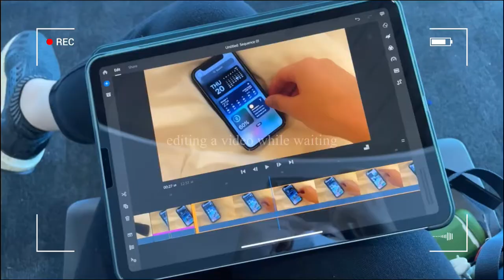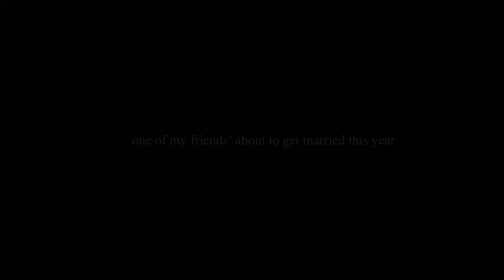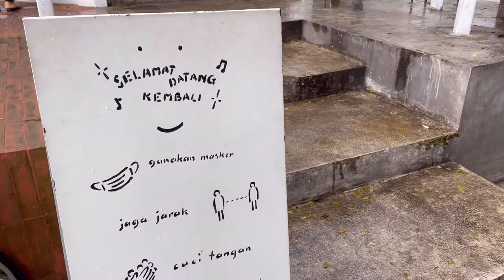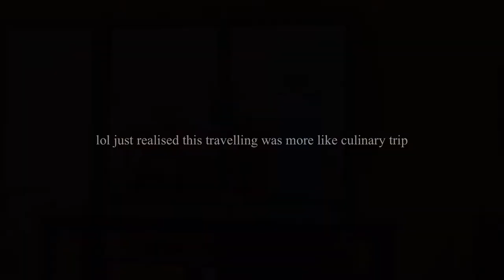Solo travelling to bandung | braga streets | Indonesia vlog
After Manado and Bali, my next destination was bandung! Most of my time in bandung, I was travelling alone and met a few friends whom I haven’t met for awhile.

Andriani